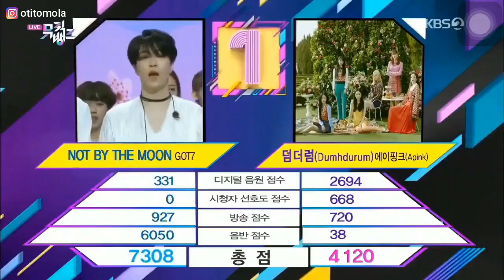YG ENT ARRUINO SUS SUEÑOS!! BLACKPINK ROSE | JHOPE BTS ENFERMO | TWICE SORPRENDE A FANS